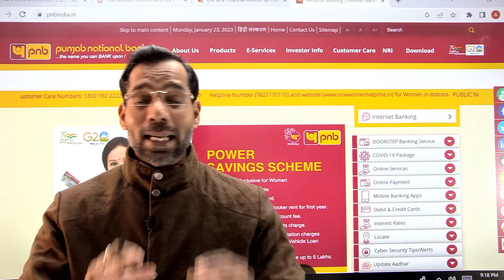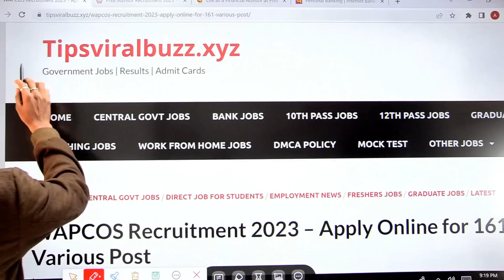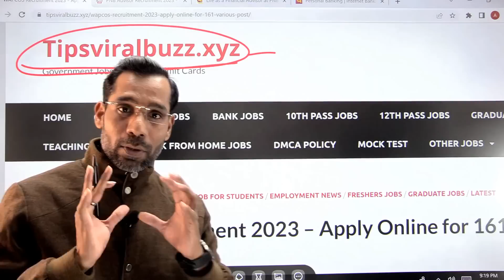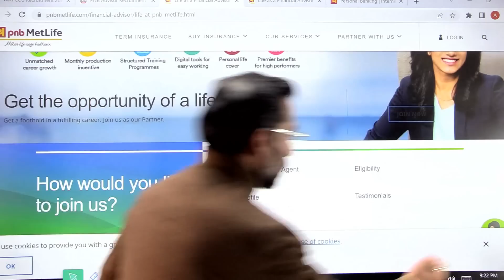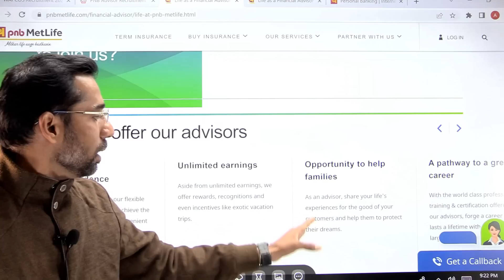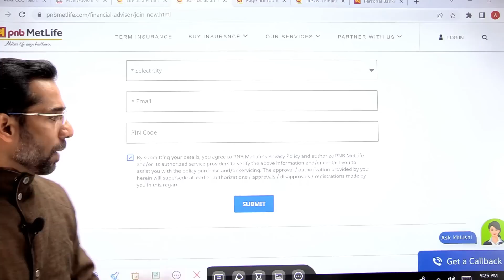Punjab National Bank Recruitment 2023 | PNB Job Vacancy 2023 | New Bank Job